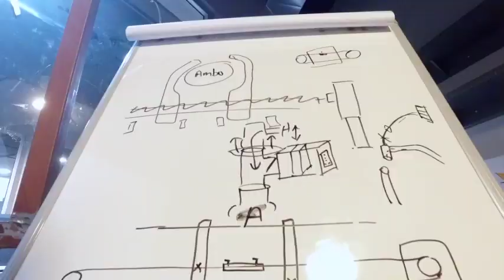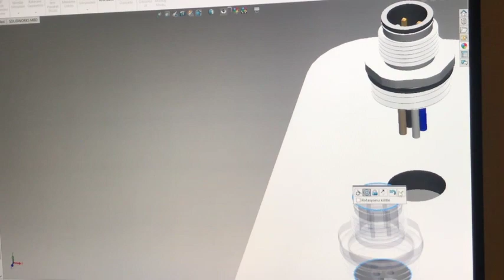Alternatif Destek Solunum Cihazı Üretimi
Yakın Doğu Üniversitesi Mühendisleri Alternatif Destek Solunum Cihazı üretti.